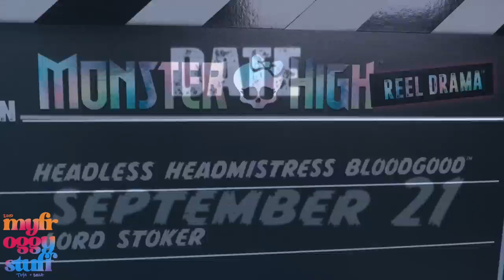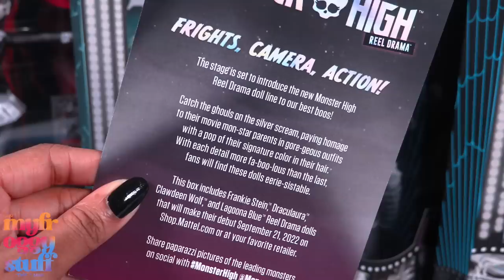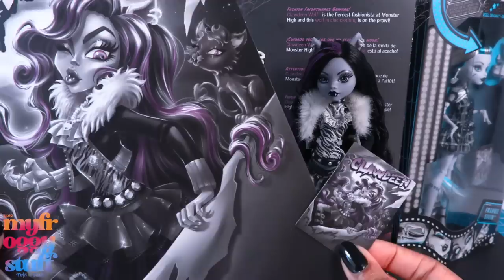It’s About to Get REEL! Monster High Reel Drama Dolls are Out!!! |Plus DIY Doll Display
By Request:  It’s about to Get REEL!!! 🎞 Get it ?! 😅 Special thanks to Mattel for sending these dolls to us for free💕 Monster High Reel Drama Dolls have been released and these ghouls are fierce with their Silver scream style!… in my opinion of course... PLUS we make a doll display that lights up!! Join us for an all new video on YouTube  at MyFroggyStuff!

This channel and most of its videos are made for a General Audience and not “directed to children” within the meaning of Title 16 C.F.R. §312.2, and are not intended specifically for children under 13 years of age. MyFroggyStuff and its owner(s), agents, representatives and employees (collectively referred to as “Channel”) does not collect any information from children under 13 years of age and expressly denies permission to any third-party seeking to collect information from children under 13 years of age on behalf of Channel.